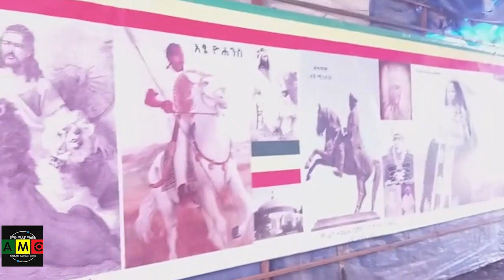‹በኢትዮጵያዊነታችን ወጥተን መግባት መቻል አለብን፤ የሚያስፈራሩን አሉ› በአዲስ አበባ መስተዳድር ግፍ የተሰራባቸው አማራዎች